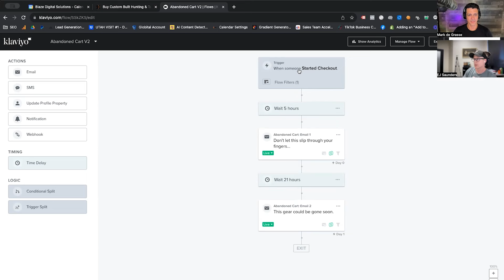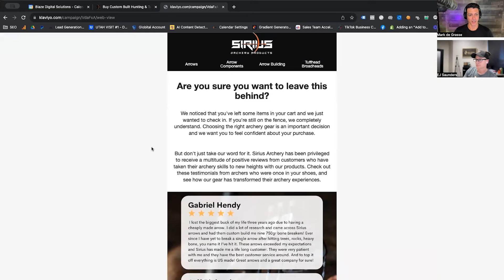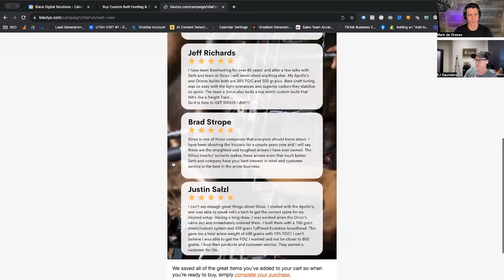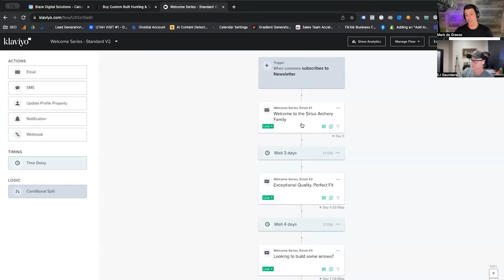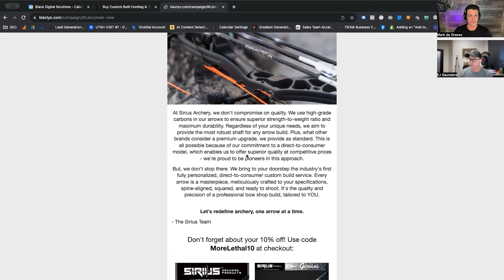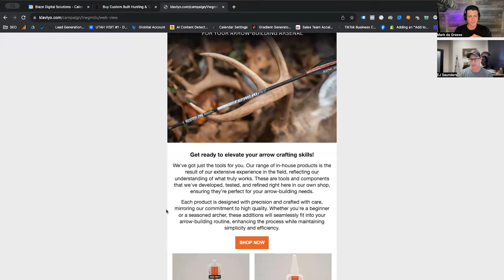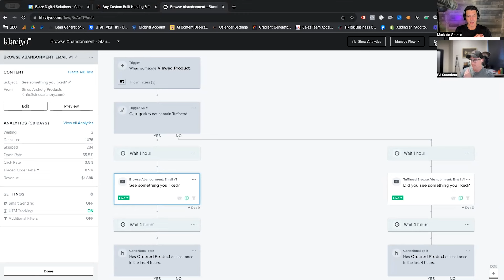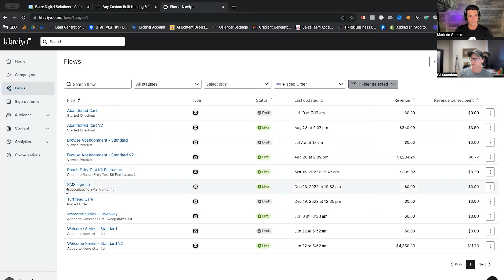Episode 381- Generating $100k in Revenue from a 30-Day Email Marketing Campaign with EJ Saunders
Hey, Digital Marketers

You’ve probably been on the receiving end of email campaigns that drive you crazy because they just feel so spammy. They never stop coming.

And it feels scary to think that your business could give that same feeling to other people. But don’t let this make you think that you should stay away from email campaigns. On the contrary, there is a way to make your campaigns serve you AND the recipient, without creating spam overwhelm.

EJ Saunders, CEO and Founder of Blaze Digital Solutions joins the show today to discuss strategies for enhancing e-commerce marketing, particularly through email campaigns.

If you'd like to read the show notes, they're posted on our blog!

Key Takeaways:
00:00 Intro
01:13 Case Study: $100,000 30-Day Campaign for an Archery Company
02:25 The Power of Email Marketing and Segmentation
03:36 Creating Effective Offers and Automation
04:43 Increasing Email List with Lead Gen Campaigns
05:44 The Importance of Understanding the Customer's Journey
08:24 The Role of Testimonials in Marketing
11:17 The Power of Welcome Series in Email Marketing
11:26 The Art of Crafting Irresistible Offers
19:12 The Importance of Building Trust with Clients
31:40 The Impact of SMS Marketing
35:16 Conclusion: The Future of Digital Marketing

👉 Email Marketing Mastery
👉 Ecommerce Marketing Mastery
👉 Content Marketing Mastery
👉 Paid Traffic Mastery
👉 Conversion Funnel Mastery